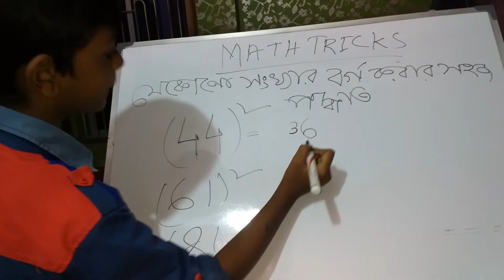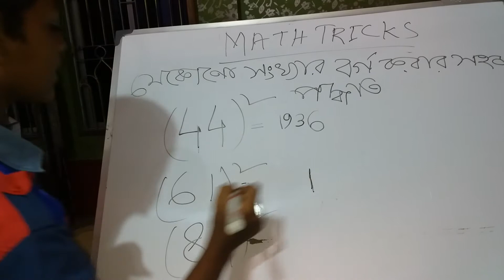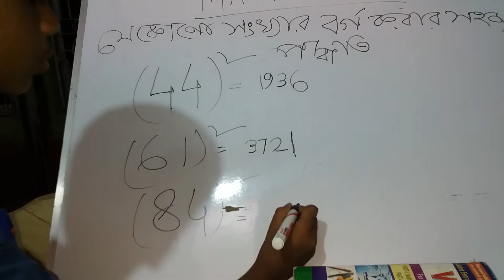MATH TRICKS (যে কোনো দুই অঙ্কের সংখ্যা বর্গ নির্ণয় করা।)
2সেকেন্ডে দুইঅঙ্কের সংখ্যার বর্গ নির্ণয় করার সহজ পদ্ধতি।

নীতি গল্প ---আমিষ কাটারী ও নিরামিষ কাটারী ।